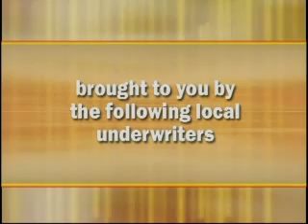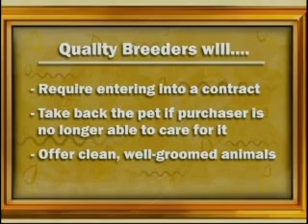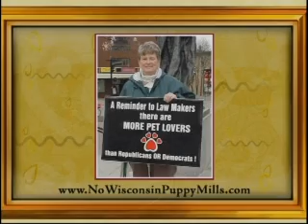Happy Tails - Puppy Mills Pt 1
Puppy mills can be found from rural countryside to suburban neighborhoods. No matter where a puppy mill is located the conditions are always horrendous.
In this episode of Happy Tails Joni Geiger talks with Eilene Ribbens of NoWisconsinPuppyMills.com about the horrors of puppy mills and what people can do to make sure they do not support puppy mills.